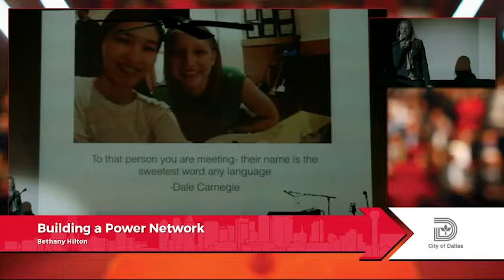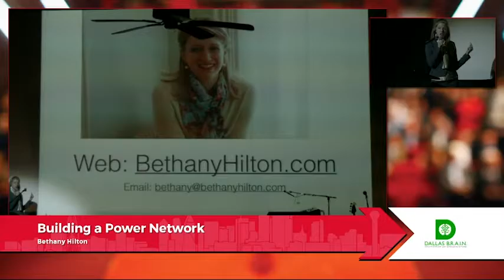Bethany Hilton - Building a Power Network - Ignite DFW 5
Bethany Hilton, Building a Power Network, at Ignite DFW 5, July 20, 2016